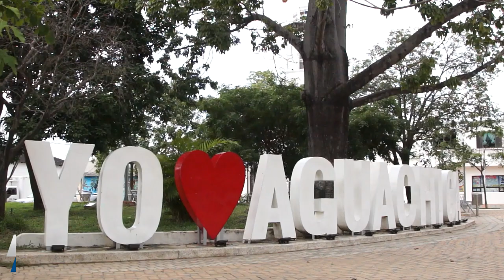CAYÓ EXTORSIONISTA QUE ERA BUSCADO EN YONDÓ ANTIOQUIA